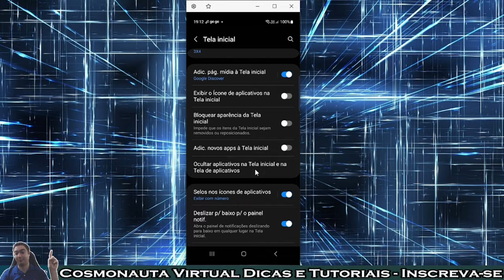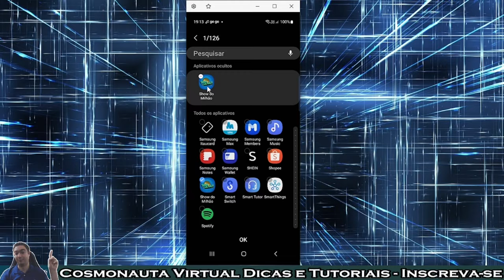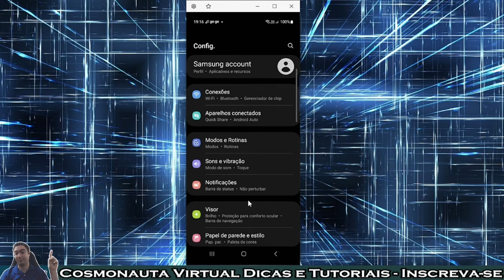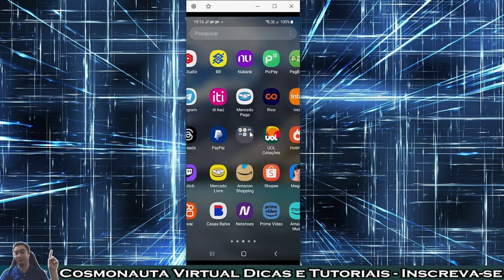Como OCULTAR APLICATIVOS no Samsung A54 e Abrir os Aplicativos Ocultos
Neste vídeo mostro como ocultar aplicativos dentro do celular Samsung Galaxy A54 5G, e também como acessar e abrir os aplicativos que foram ocultados.